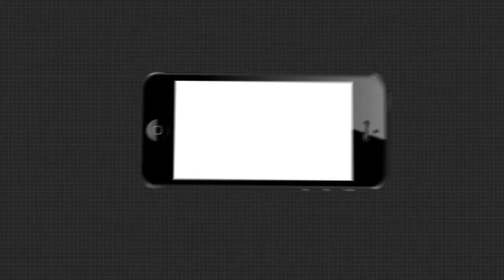କଟକରେ ହେବନି ସର୍ବାଜନୀନ ଗଣେଷ ପୂଜା | GaneshPuja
ପୂଜା ମଣ୍ଡପରେ ପୂଜା ପାଇବେନି ଗଜାନନ । କଟକରେ ହେବନି ସର୍ବାଜନୀନ ଗଣେଷ ପୂଜା । ଗଣେଷ ପୂଜା ପାଇଁ କଟକଣା ଜାରି କଲା କଟକ ଜିଲ୍ଲା ପ୍ରଶାସନ । ଆସନ୍ତାକାଲି ଗଣେଶ ଚତୁର୍ଥୀ । ବିଭିନ୍ନ ସ୍ଥାନରେ ମହାଆଡମ୍ୱରେ ପୂଜା ପାଇଥାନ୍ତେ ପ୍ରଭୂ ବିଘ୍ନ ବିନାଶକ । କିନ୍ତୁ ଚଳିତ ବର୍ଷ କୋରୋନା ପାଇଁ କଟକଣା ମଧ୍ୟରେ ପାଳିତ ହେବାକୁ ଯାଉଛି ଗଣେଷ ପୂଜା .